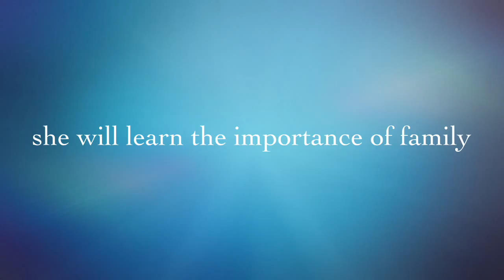Chancey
A cringey IMovie trailer I made when I first got IMovie.